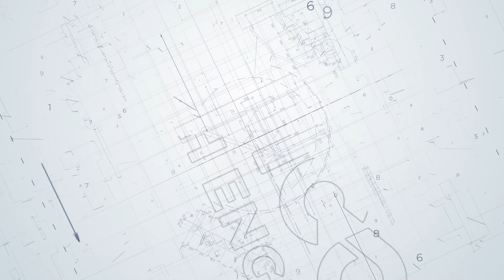At The Carwash Company Wormerveer - WASH TEC system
🇳🇱 Location: Wormerveer
⚙️ Carwash system: WashTec

Brushcom brushes:
💙 Hybrid topbrush
💙 Side brushes in CCT-foam
💙 Microdry drying brushes

The Hybrid Roof Brush is a robust and stable solution for the WashTec portal, delivering optimal washing power with its contour-following design. Additionally, the CCT Side Brushes are pre-mounted on C-core shafts, ensuring quick installation. The CCT Foam provides greater washing power and easy maintenance since dirt doesn't stick to the brushes.